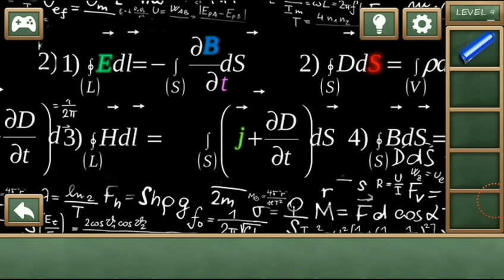High School Escape Level 1 ao 9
Link Download!

Você está pronto para escapar através do campus bloqueado?
Este jogo de fuga leva de volta para a escola, mas desta vez você está preso. Prove que você habilidades em code-quebra, quebra-cabeças e pensamento lógico! Porque ninguém quer ser bloqueado na escola. Portanto, use todas as habilidades que escapam você tem que sair!

Você está pronto para escapar através campus, sala de troféus, aula de química e muitos outros?

Jogo características:
↗ Voltar a atmosfera da escola!
↗ enigmas científicos!
↗ gráficos surpreendentes!
↗ clássico jogo de fuga!